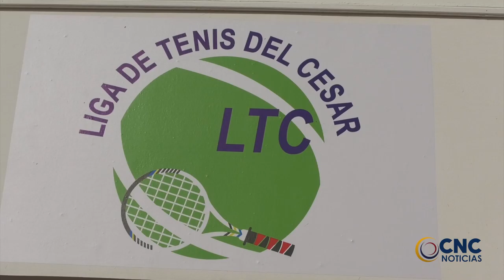SELECCIÓN CESAR DE TENIS PARTICIPARÁ EN EL TORNEO GRADO 3 FEDERADO NACIONAL